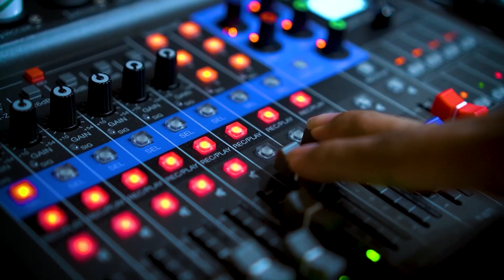BEASISWA KE BELANDA? KOK BISA? | PODCAST AMIKOM JOGJA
ini ni cerita seru dari kak Nabila yang mendapat beasiswa ke Belanda. kalian penasaran apa aja yang ada di Belanda?

saksikan podcast kali ini ya!